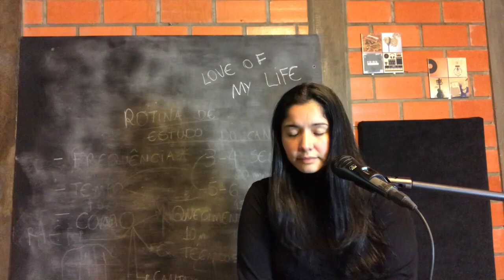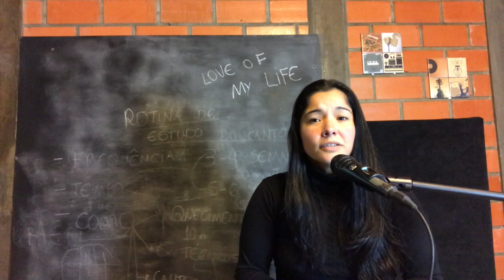Love of my life 30daysofmusic 13/30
Seguimos em frente com essa do Queen